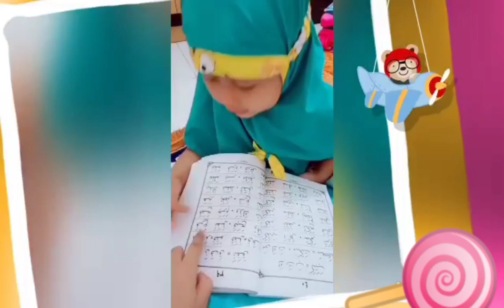Belajar Sholat Yuk ❗Bacaan Duduk Antara Dua Sujud